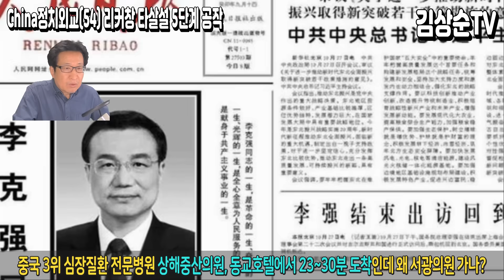리커창의문사(2) 점점 증폭되는 의혹, 리커창 전 총리 타살설 5단계 공작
1) 삭제 대상: 쓸데없이 중국을 한국과 비교하여 한국을 비하하는 댓글, 뜬금없는 비방과 시비걸기, 콘텐츠 내용을 이해 못한 내용과 전혀 상관없는 비방, 욕과 비속어 금지, 광고 댓글 금지, 종교홍보 금지, 링크 금지(보이스피싱 방지 등), 우마오당 혐한 발언과 물타기 댓글.

2) 차단 대상: 인신공격, 명예훼손, 유언비어, 선전 선동, 음모론 맹신론자 댓글.

1) 국내송금: 김상순 우리은행(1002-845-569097) 카카오뱅크(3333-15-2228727).
2) 해외외환송금: Woori Bank(Bulgwangdong BR.), 계좌번호(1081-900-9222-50), SWIFT(HVBKKRSEXXX), 은행전화(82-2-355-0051), 예금주 KIM SANG SOON(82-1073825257).

○ 김상순TV 소개
1)채널 3대 목표: 대한민국의 국민안전, 국익수호, 국격제고(提高)를 위한 소통 채널
2)중국: 전략적 용중론(친중반대, 전술적 반중), 경제의존 탈중국화, 중국시장 내수화
3)안보: 자주국방강화, 한미동맹강화, 다자동맹강화
4)국제관계 대외전략: 당당한 선진강국, 한미일중러 5강외교 전개